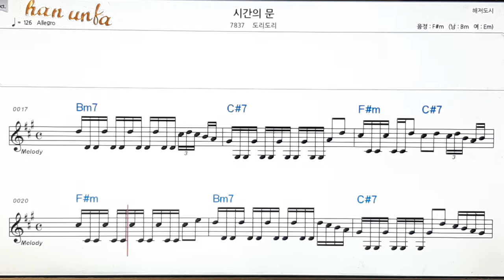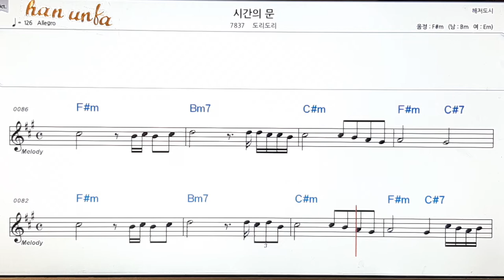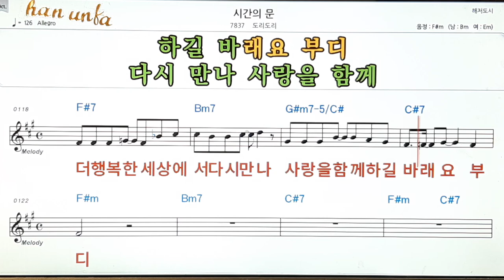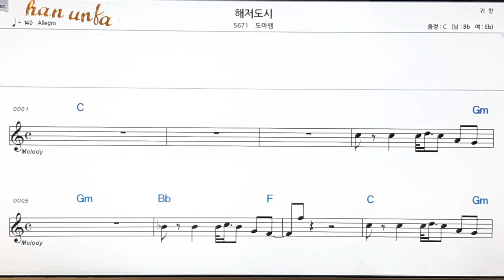시간의 문/도리도리👍노래 반주, 코드 악보,가라오케💋Karaoke*Sheet Music*Chord*MR